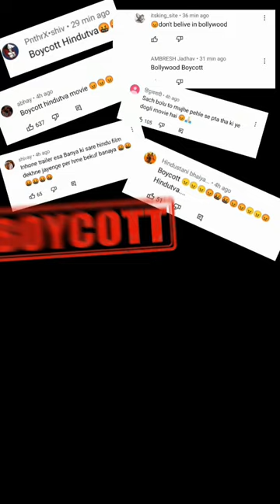Boycott Hindutva movie😡😡 || Sanatani xyz